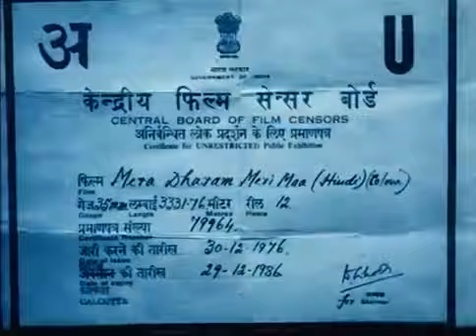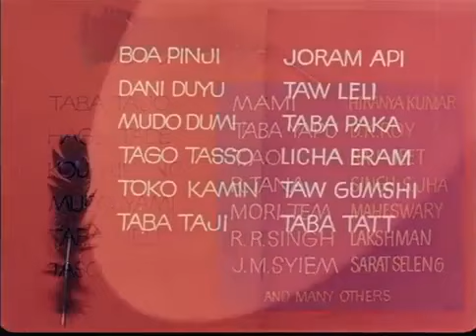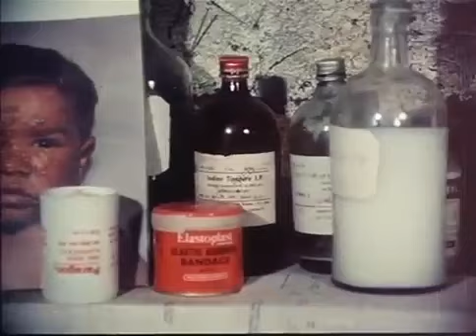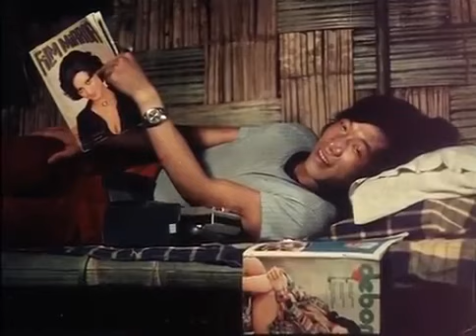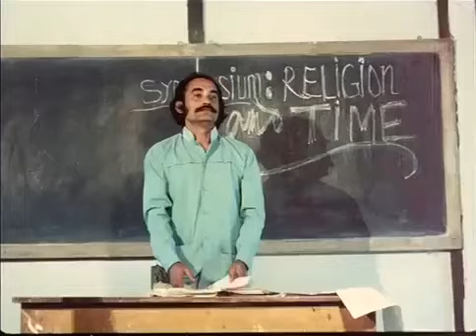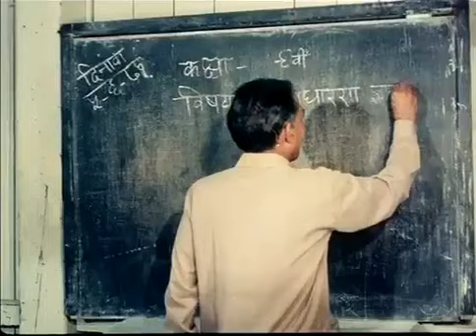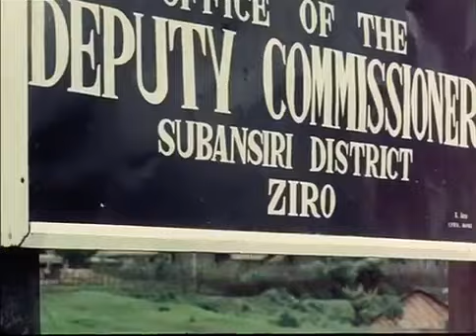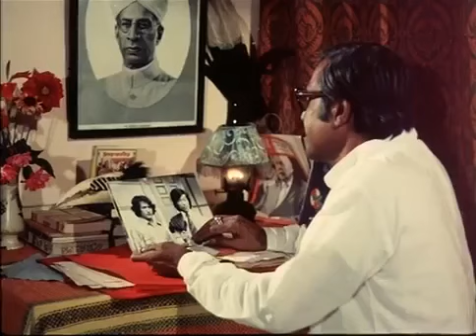Mera Dharam Meri Maa |मेरा धर्म मेरी माँ (1976)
Director: Bhupen Hazarika
Cast: Bengia Mala, Nabam Tata, Tadu Tayung
Genres: Bollywood, World cinema